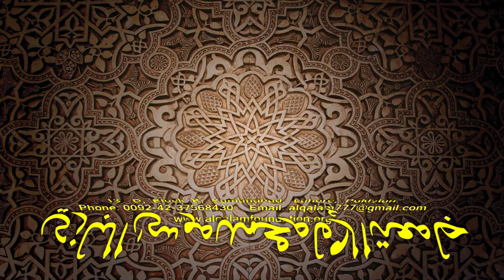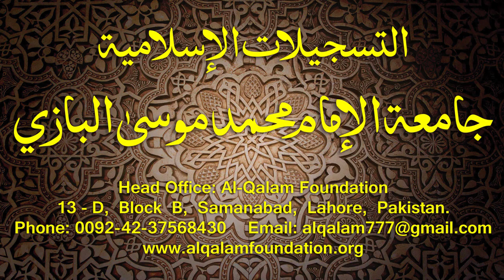Hidayatun-Nahve Dars - 6 - page - 009 - by Maulana Muhammad Zuhair Albazi - 25/08/2015